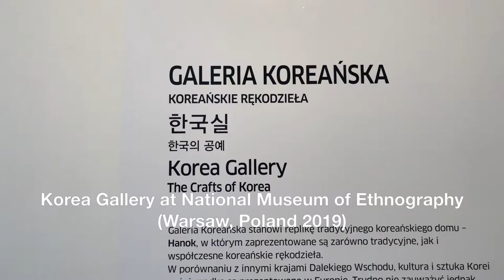Korea Gallery at National Museum of Ethnography (Warsaw, Poland 2019)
Korea Gallery at National Museum of Ethnography
Warsaw, Poland (2019)